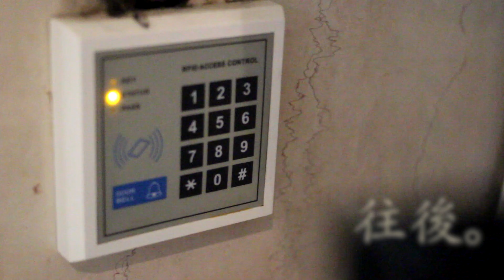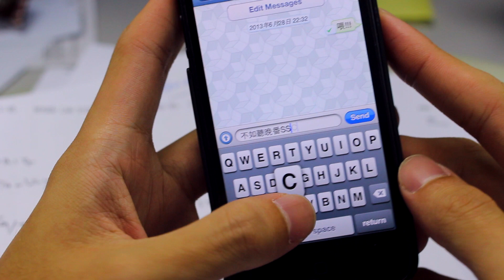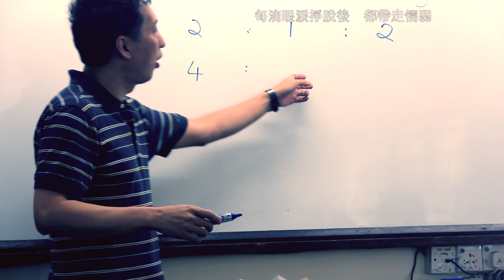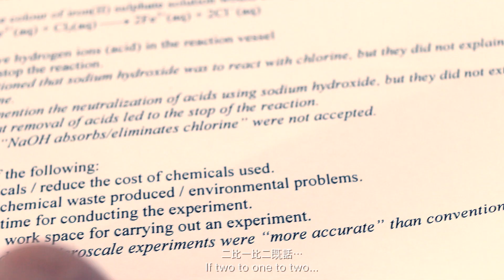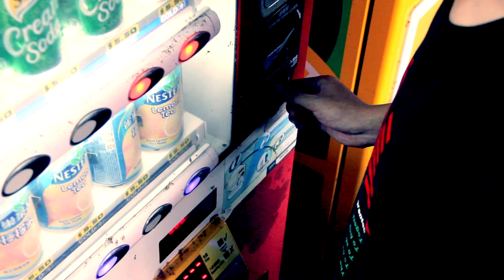‹往後› St. Stephen's College 2013 Graduation Film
往後的生活是苦、是甜仍是未知知數。
我只知道，這一刻、這些一點一滴美好的回憶，將會永恆地保存於大家的心中。Please watch and... Enjoy! :D

           五月天 - 有些事現在不做一輩子都不會做了